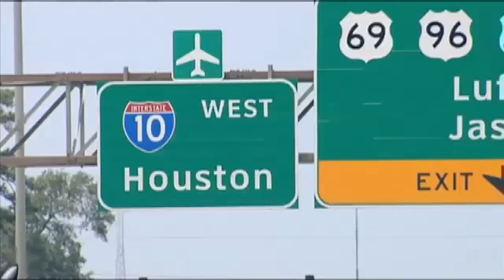Increasing awareness of human trafficking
BEAUMONT- by Ashley Gaston Children often not even in their teen years selling their bodies for sex on the nation's streets.Federal agents across the country have completed a three day crackdown on human trafficking, a crime they call an epidemic.Two Southeast Texas sisters are trying to bring awareness to the problem.Every day thousands of people drive on interstate through Beaumont.It's often called a drug pipeline, but federal investigators say it's also a primary route for the sex trade."I-10 is the largest corridor for human trafficking in the United States and Beaumont harbored pockets of human trafficking," said Heather Begnaud.Heather Begnaud and her sister Emily first learned about human trafficking at a church leadership conference two years ago in Houston."They were able to tell us stories that could keep you awake at night, really horrible stuff. The human trafficking satellites that we have here in Beaumont is a result of pimps in Houston sending girls to the Beaumont area to work and make money down here," said Begnaud.The sisters say the horrible stuff includes young children forced to sell their bodies for sex, often fifty time a day."It calls us to fight for these kids, these women, these boys.  They didn't wake up in the morning and ask to be a prostitute," said Emily Begnaud.The Begnaud's created a group, freedom force.They want to make everyone think more about what the women call modern day slavery."I feel like it's my responsibility to make people aware this is the world we live in and we need to take care of it," said Begnaud.The sisters call themselves a ripple in the pond.  They believe it can spread one person at a time."We all need to realize we belong to each other and we need to start loving each other like we should," said Begnaud.Care and concern, the women hope will move from person to person, community to community along the human trafficking pipeline through Southeast Texas.The sisters and their church, Grace Community Baptist are hosting a free awareness event Saturday, June 30th at Ford Park from 7 am in the morning until eight at night.Freedom Fest includes a 5-k run, entertainment and food.The goal is to bring people in and have fun, while providing information about human trafficking.